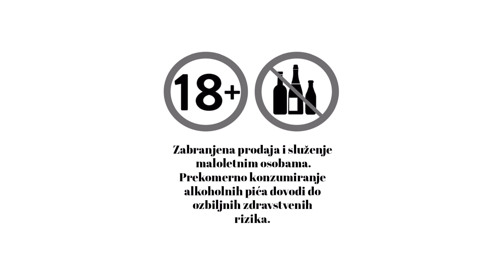Maxi Akcije 23. 12 - 29. 12. 2021.